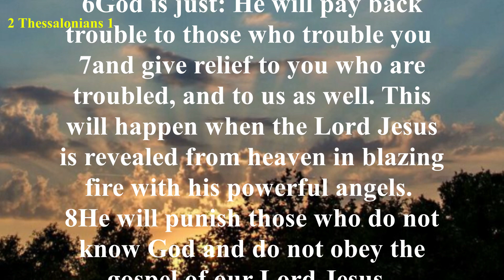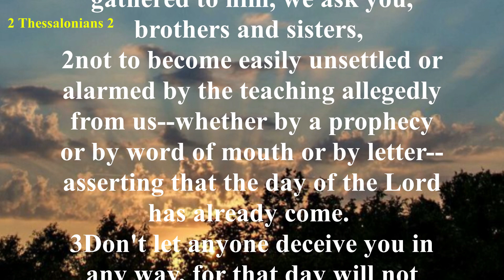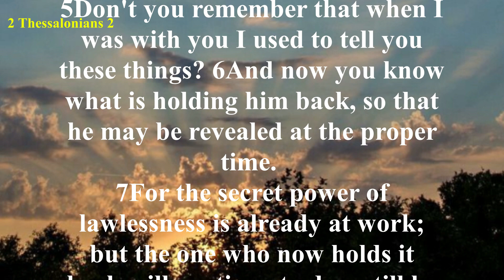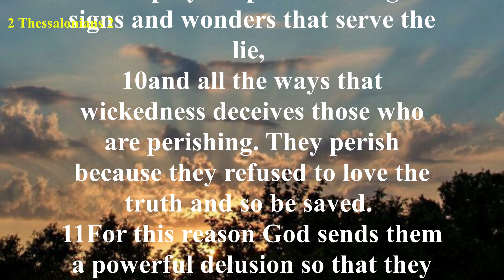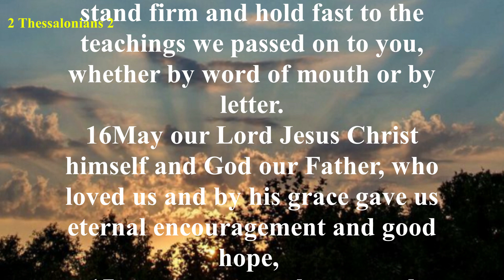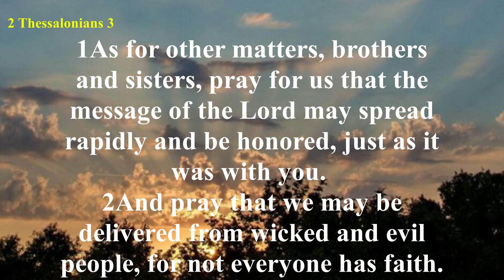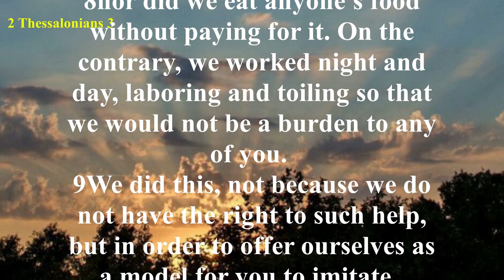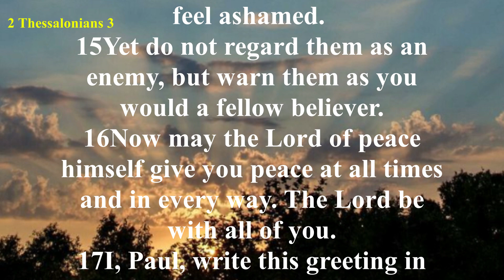English Audio Bible | 2 Thessalonians (FULL STORY) | New International Version (NIV)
Paul greets the church at Thessalonica and encourages and exhorts them. He commends them for what he hears they are doing in the Lord, and he prays for them (2 Thessalonians 1:11-12). In chapter 2, Paul explains what will happen in the Day of the Lord (2 Thessalonians 2:1-12). Paul then encourages them to stand firm and instructs them to keep away from idle men who don’t live by the gospel (2 Thessalonians 3:6).
Ipagdadasal kita.